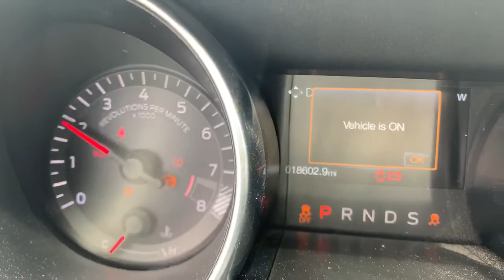1636 2018-2020 Ford Mustang GT 5.0 460hp gen 3 10r80 10 speed auto startup 18k miles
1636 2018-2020 Ford Mustang GT 5.0 460hp gen 3 10r80 10 speed auto startup 18k miles